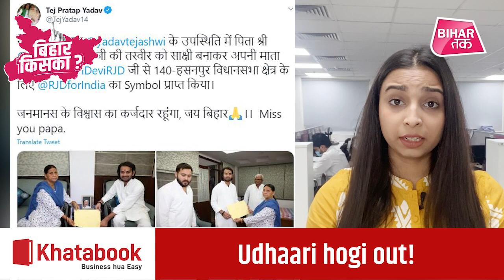बिहार विधानसभा चुनाव Tejpratap को Tejashwi, Rabri ने दिया पार्टी Symbol | Bihar Tak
✅ 100% मुफ्त, सुरक्षित और आसान Stress-free Business चाहिए?